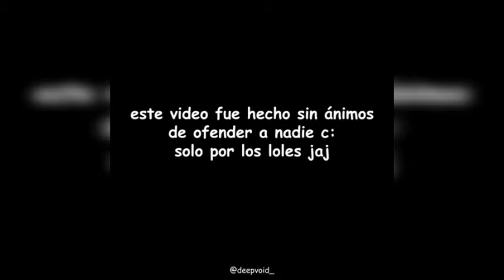Videos random | shitpost | compilation #08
Hola amiguitos espero que les haya gustado el video recuerden darle like y suscribirse y activar la campanita para que caiga la notificación recuerden compartir el video con sus amigos para que se rian